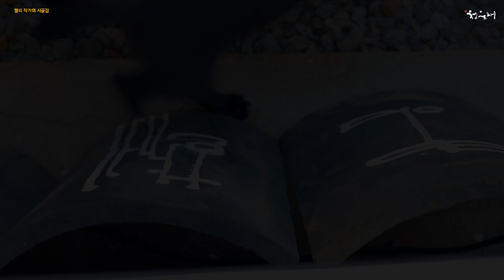청운재 [181] 까만 냥이 가족은 피로 회복제 / 여름산과 바다에서 생긴 일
배롱꽃 피면
더위가 절정이라더니
폭염이 계속되고 있습니다.
피로회복제인
까미네 가족들도
나무 그늘이나 마루 밑에서
더위 피하고 있네요.

매미 울음 가득한
도비산과 간월도 바다에
다녀왔습니다.
산과 서해바다에서
만나는 것들이
묵직하게 다가오는 옵니다.

봄 장미가
여름에도 또 꽃을 피웁니다.
여름이 가을로
발걸음을 옮기는 청운재로